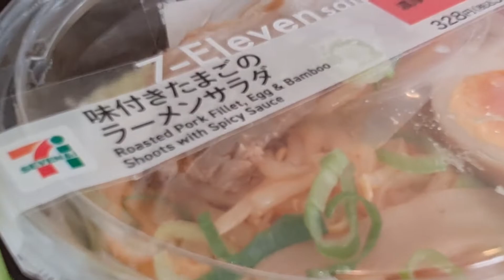Trying Japanese 7 Eleven Cold Noodles For Supper | Roasted Pork Egg Bamboo Shoots and More